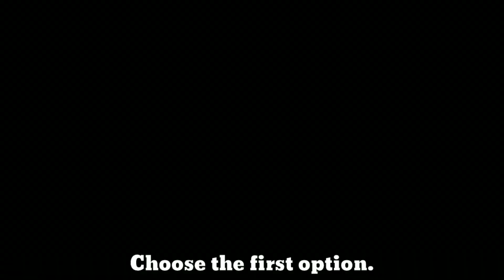Unfulfilled Wish Ending Guide - Day 6 - Forever 7 Days/永远的七日之都